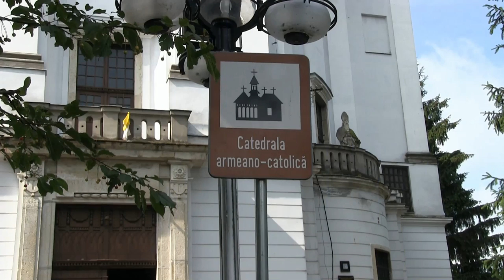The Feast Of St. Gregory the Illuminator. Gherla June 11, 2016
Highlight reel commemorating the annual feast of St. Gregory the Illuminator at the Armenian Catholic Holy Trinity Cathedral in Armenopolis. That's Gherla, Romania on the map. I am the owner of this video.